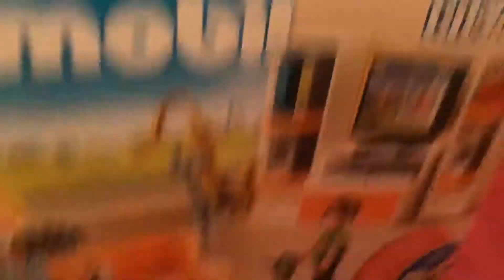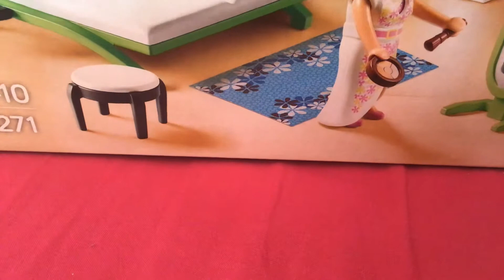Colis des playmobils